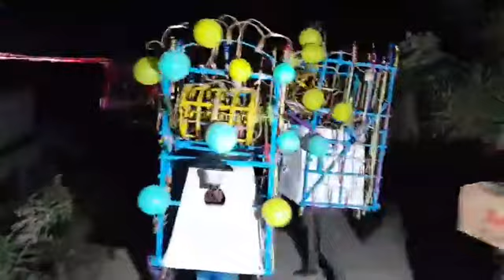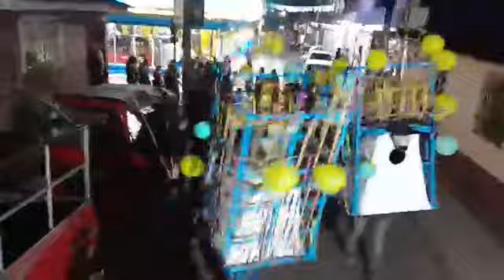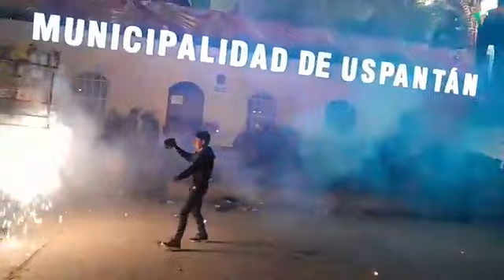PROSECION EN HONOR A SAN MIGUEL ARCANGEL CON LOS TORITOS Y LAS VARAS DE CUETERIA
GRAN PROSOCION EN HONOR A SAN MIGUEL ARCANGEL CON LOS TORRITOS Y LAS VARAS  DE CUETEA   DESDE SAN MIGUEL USPANTAN EL QUICHE